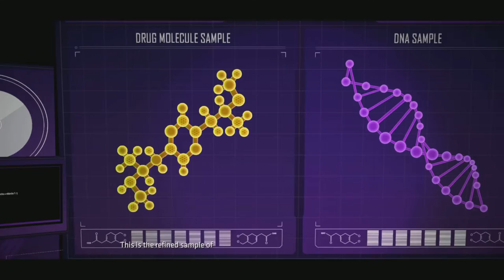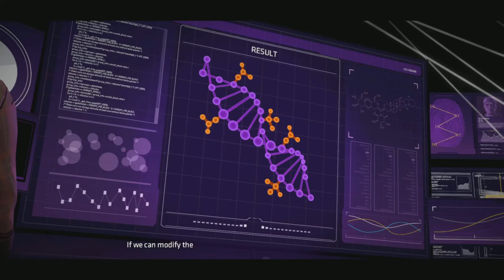Batman The Telltale Series Episode 11: A Serious House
Welcome to the 11th episode of batmanthetelltaleseries